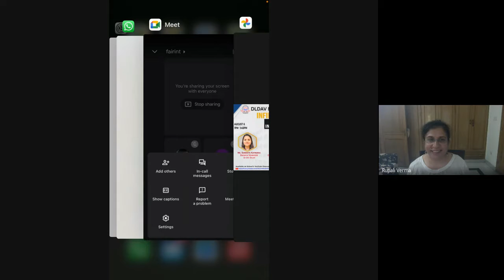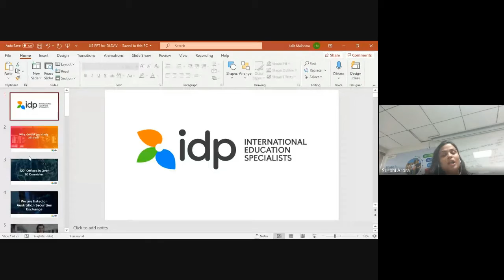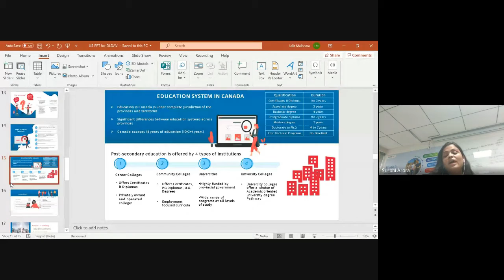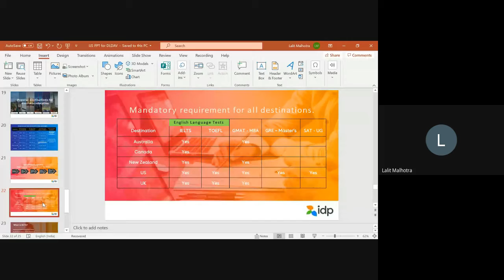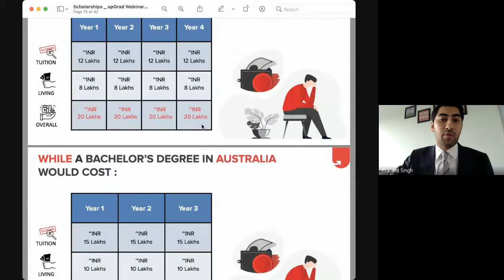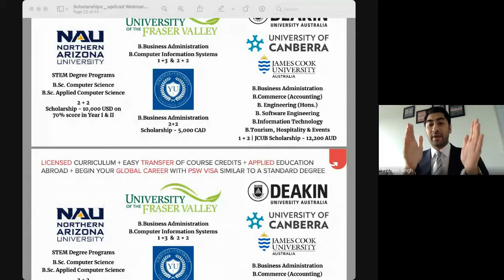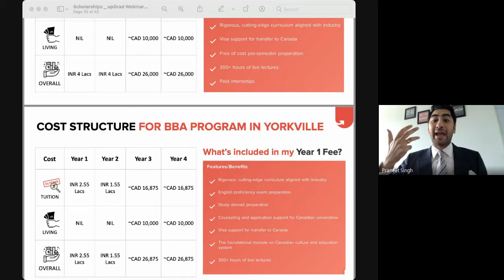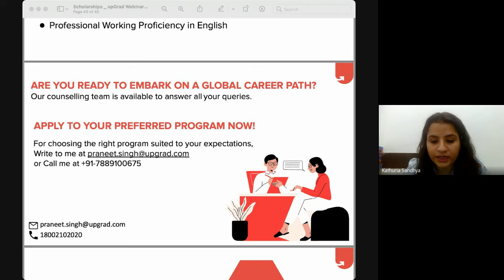Infinitum 2021-International admissions